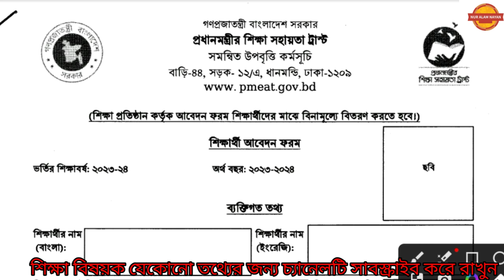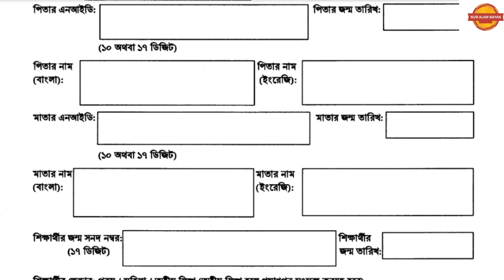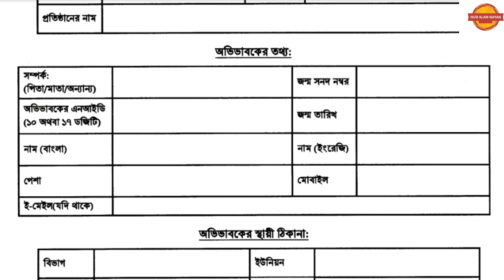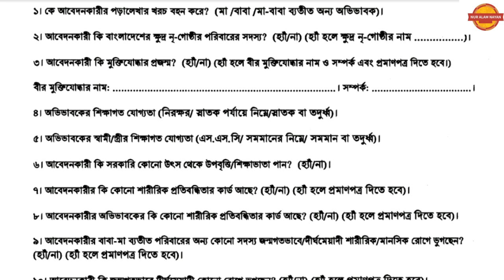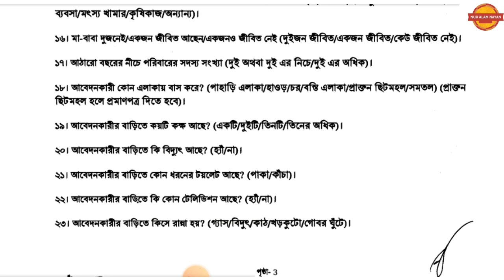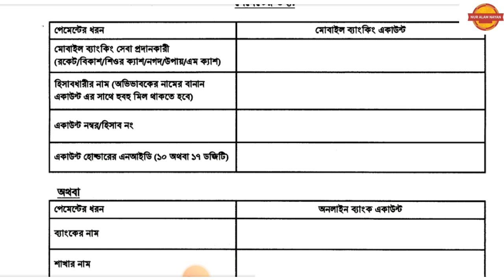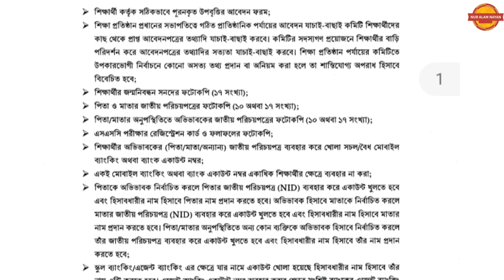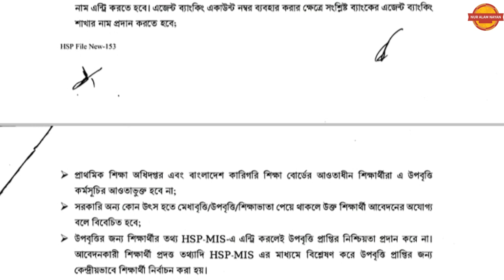উপবৃত্তির আবেদন ফরম সঠিকভাবে পূরণ করার ২০২৩-২৪|Fill up the scholarship application form correctly